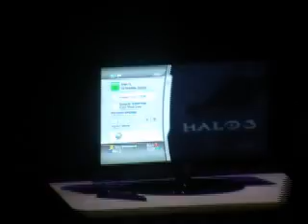London Halo 3 launch with Pharrell Williams Part 3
This is the third part, where Pharell Williams plays Carmen Electra, LL Cool J and a bunch of other 'slebs by live hook-up